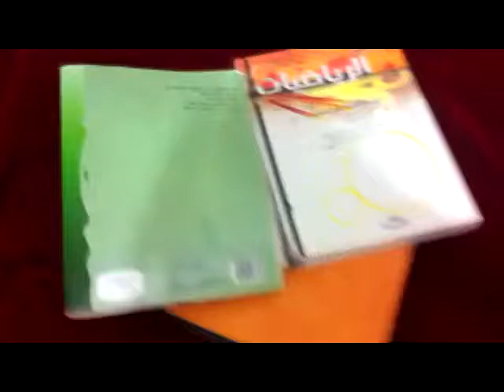Everytime I want to study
Welcome to the official Super Vines Page, home of the Super Vine videos and Funny Vines.
There's this great YouTube Channel that's posting Vines